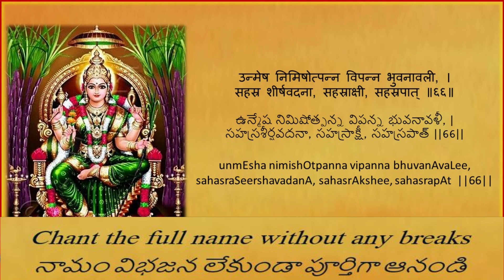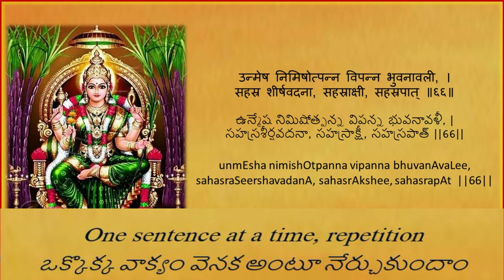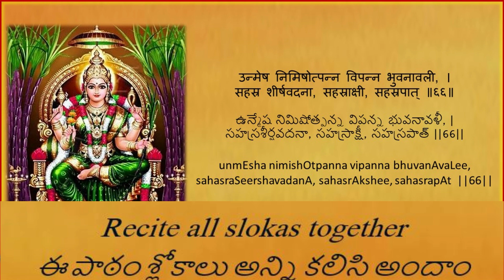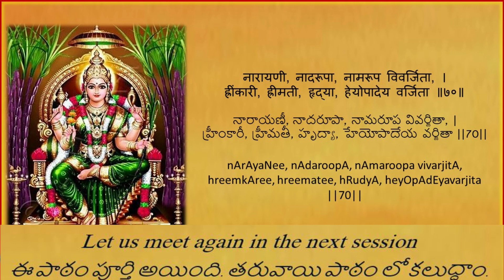15. Sree Lalita Sahasranamam Learning Made Easy / శ్రీ లలితా సహస్రనామం సులభంగా నేర్చుకుందాం-Lesson15